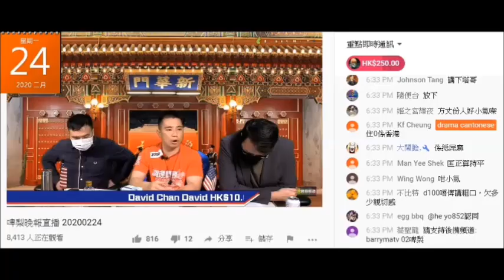20200503 啤梨晚報廢撚柒閪蟲林匡正又仆出嚟柒，仲曝露自己精神分裂。理都唔理又死去睇本頻道啲片，為咗幫深水埗西九中心清茶社呃人係黃店而作出投訴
廢撚柒閪蟲林匡正當好撚大聲鳩叫「啲片放得出嚟就俾人用」咁投訴本頻道咪精神分裂，自曝其醜！
自己用人就得，但授權俾人用咗就唔撚得，強國仆街腦殘思維